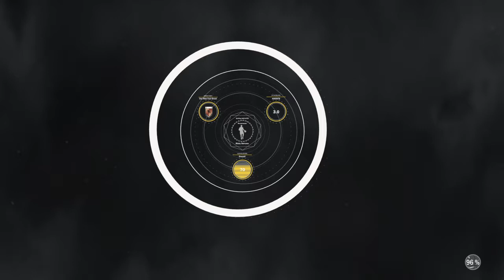Playing park in 2k17